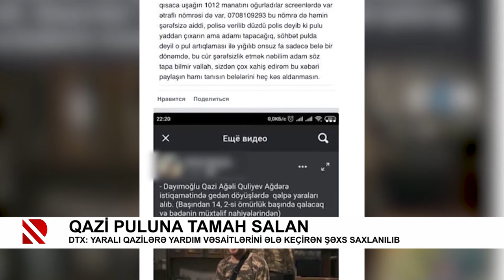Qazi puluna tamah salan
DTX: Yaralı qazilərə yardım vəsaitlərini ələ keçirən şəxs saxlanılıb